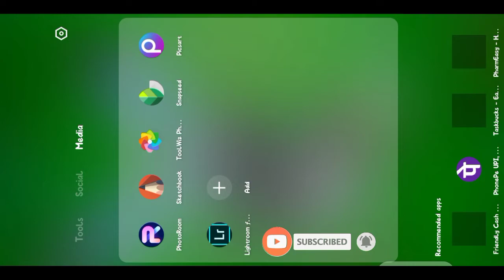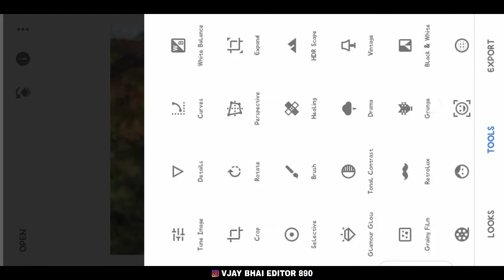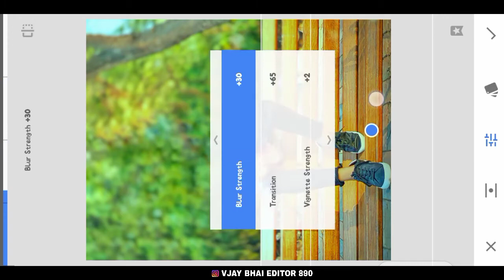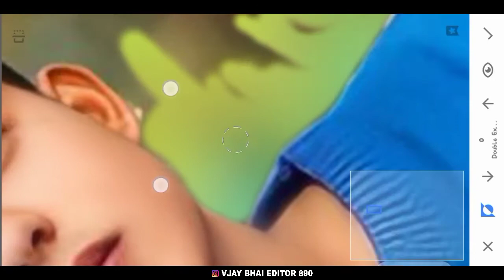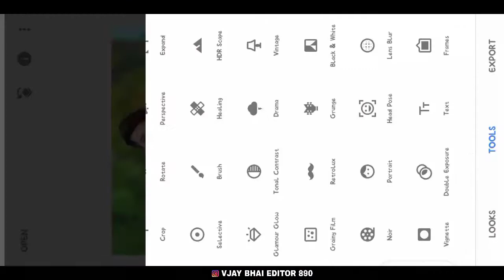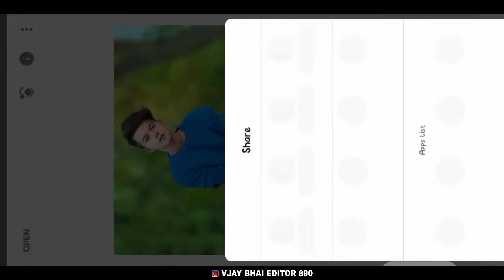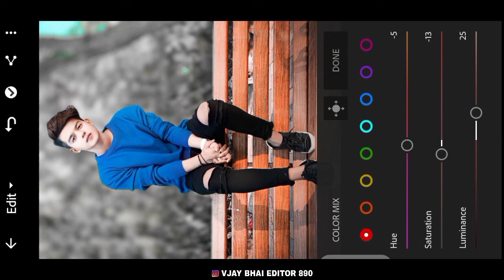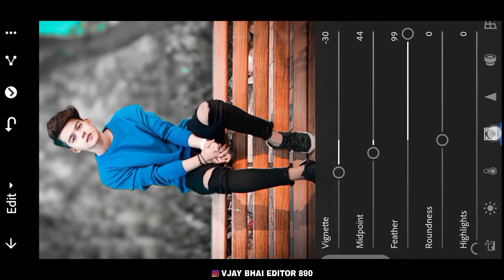Snapseed Dark Tone Photo Editing Snapseed Background Colour Change